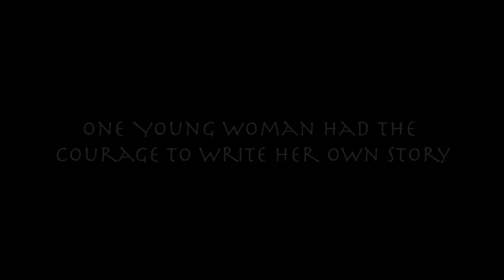Diary of Perpetua Official Trailer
The official trailer for The Diary of Perpetua, Still Small Theatre's upcoming original musical, opening on September 25th! for more details, and visit our crowdfunding to help our charity become self-sustaining!